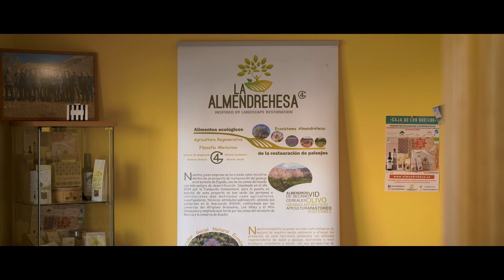Alvelal | PTB 7ª Edición, premio especial